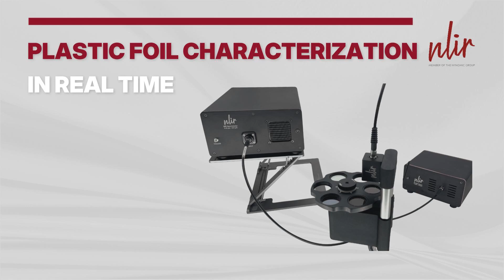Plastic Foil Characterization in Real Time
NLIR's MIDWAVE Spectrometer allows you to characterize plastic foils in real time.